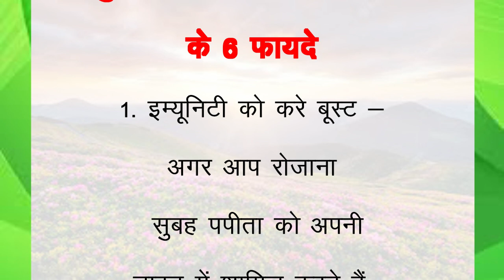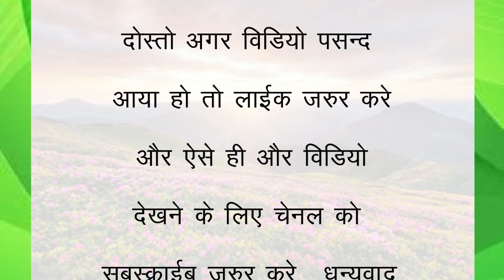सुबह खाली पेट पपीता खाने के 6 फ़ायदे I lessonable quotes I suvichar I achhe vichar I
सुबह खाली पेट पपीता खाने के 6 फ़ायदे I lessonable quotes I suvichar I achhe vichar I@Successsteps6